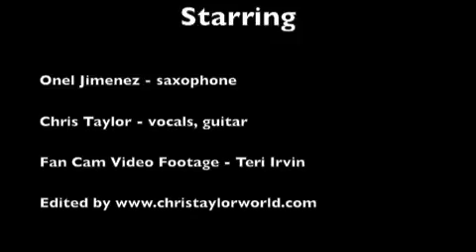John Mayer Stole My Girl (Live)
This is a long distance "Twitter" dedication to Jenn Lowe in NY :-)